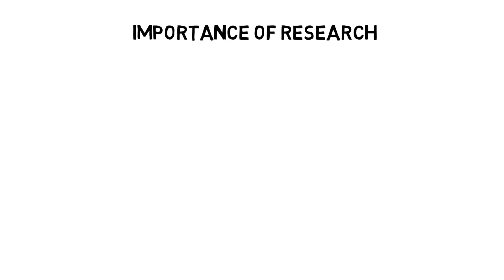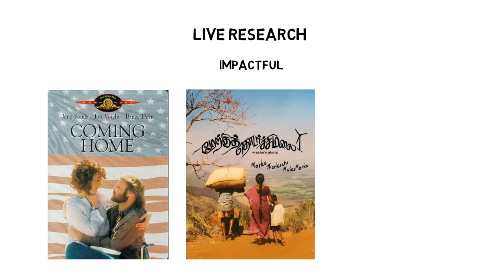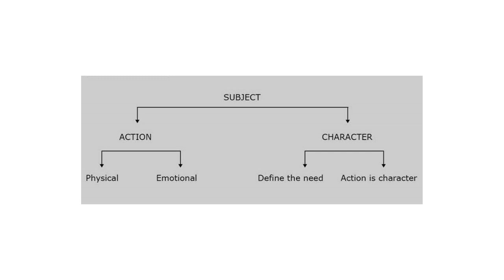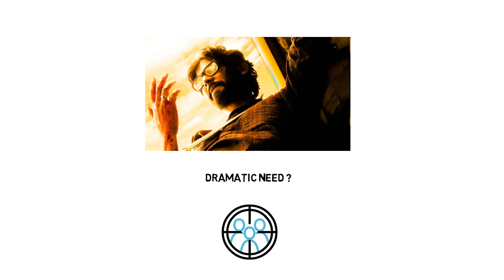How to write "SCREENPLAY" | Episode 3 | Foundation of screenwriting | Dream Frames | Syd Field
Screenplay: The Foundations Of Screenwriting offers a step-by-step guide about screenwriting, from the concept to a finished script, and is written by the master screenwriter himself.
This book deals with the inception of a concept, crafting and development of characters, and plotting the opening scene to the completion of a script. The book is updated with trends and perspectives on the evolving film industry. It helps writers on the basics of screenwriting including building up engaging dialogues, character creation and development, how to build the story line, and much more.

ABOUT DREAM FRAMES
Hosted by Pranap and Suriya, DREAM FRAMES is all about films and books. We produce quality contents based on cinema. This channel is to bring our contents directly to you. Get your film education and entertainment here.